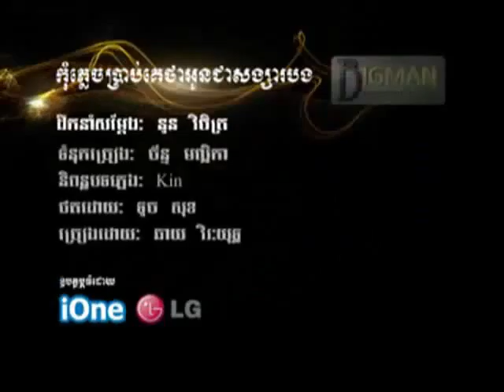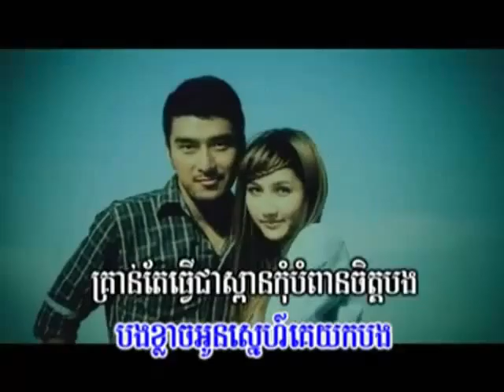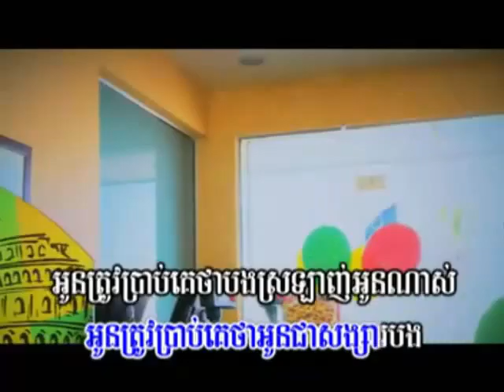Kom Pleach Prab Ke Tha Oun Chea Song Sa BongChhay Vireak Yuth